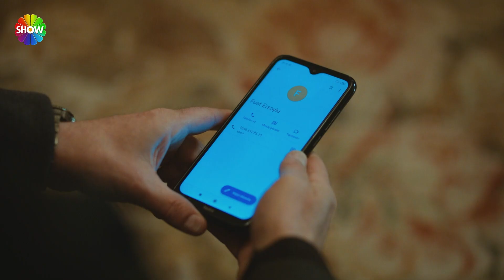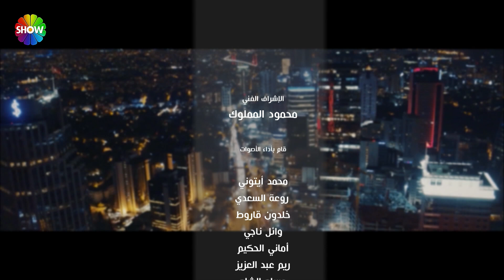Fuat Ersoylu تسعى وراء أسرار علي رضا | الحلقة 42 علي رضا